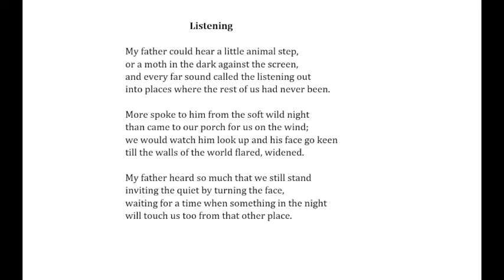William Stafford reading his poem "Listening."